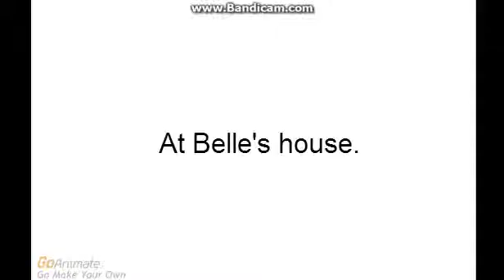Free dislike video #9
I don't think that Andrew and Erika can get grounded.